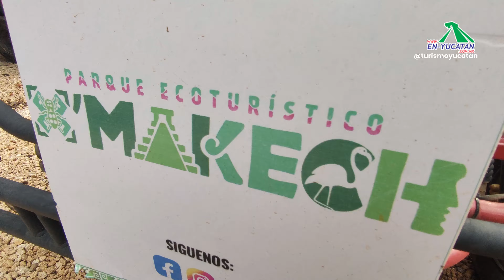Explorando los Cenotes de Dzitup y Samula en Buggies con X'Makech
El parque turístico X'makech te ofrece tours en Buggies y/o Cuatrimotos a los cenotes de Valladolid Dzitnup, Samula, Oxmán y Uayma Ha.